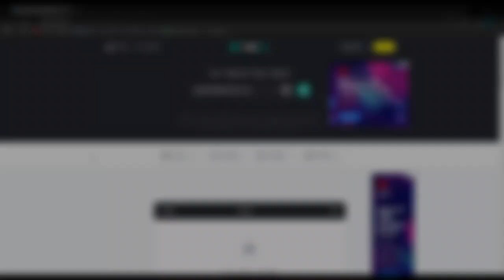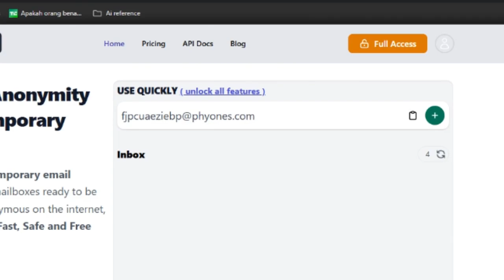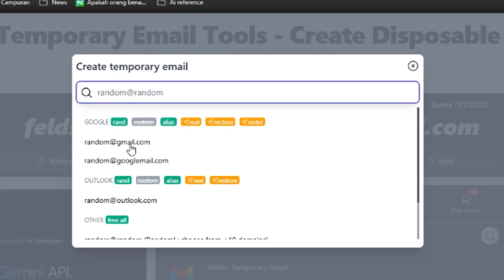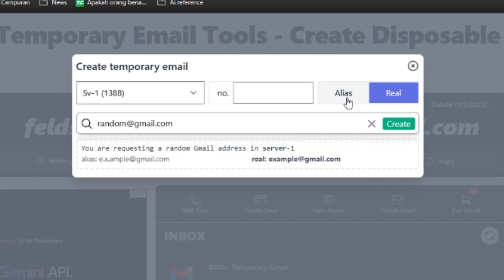Cara Membuat Email Sementara untuk Verifikasi Akun.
Pernahkah kalian merasa ragu saat diminta email untuk verifikasi akun di situs web ? Tenang, video ini akan memandu kalian cara membuat email sementara yang aman dan mudah, khusus untuk verifikasi akun tanpa khawatir spam atau kebocoran data pribadi.

Dalam tutorial ini, saya akan membahas langkah-langkah detail membuat email sekali pakai (temp mail) yang bisa kalian gunakan untuk berbagai keperluan verifikasi, seperti mendaftar di forum, layanan online, atau aplikasi. saya juga akan merekomendasikan 2 situs penyedia email sementara terbaik dan terpercaya.

Menggunakan email sementara sangat bermanfaat untuk:

1. Melindungi privasi email utama Anda dari spam dan email promosi yang tidak diinginkan.
2. Menghindari risiko kebocoran data pribadi saat mendaftar di situs web yang kurang terpercaya.
3. Memudahkan proses verifikasi akun tanpa harus menggunakan email pribadi.

Beberapa poin penting yang dibahas dalam video ini:
* Cara mengakses situs penyedia email sementara
* Cara membuat email sementara